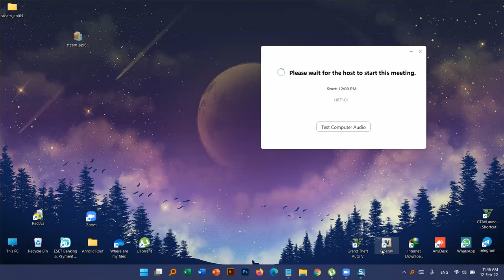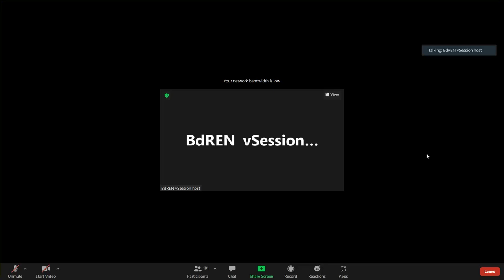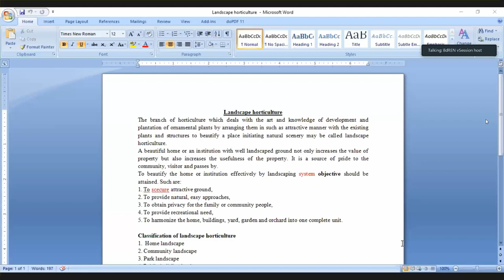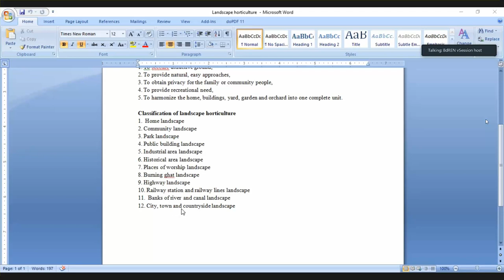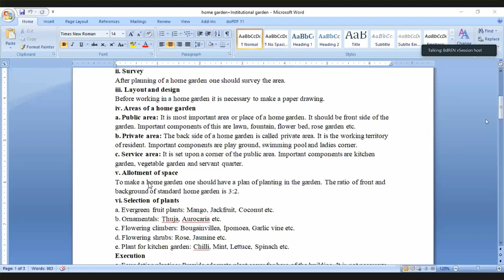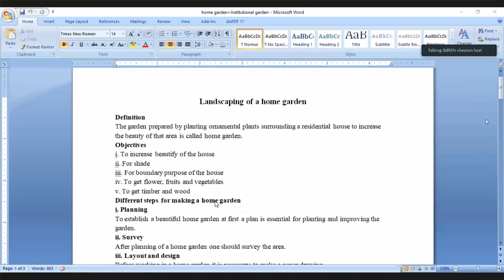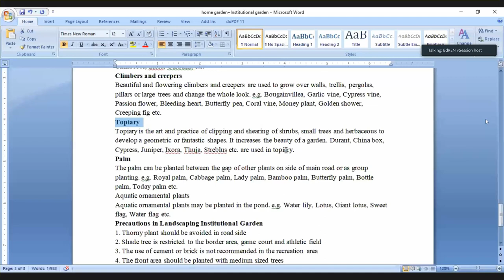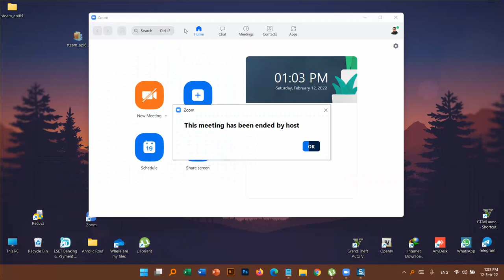HRT 101, Landscape Horticulture || 11-08-2021 Prof. Dr. Md. Tarikul Islam Sir || HSTU Online class.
Horticulture 101
Topic: Landscape Horticulture, Home Garden, Institutional Garden & Water Garden.
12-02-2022